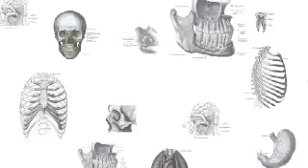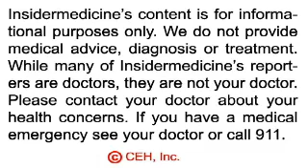Smoking during, after pregnancy raises risk of SIDS - IN60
From the UK - Smoking either during or after pregnancy may increase the risk of sudden infant death syndrome or SIDS. Researchers have noted that 90% of infants who developed SIDS were born to mothers who smoked. In addition, the risk of developing SIDS is directly proportional to the amount of time exposed to second hand smoke: for instance, those who were exposed to smoke 8 hours per day were 8 times more likely to develop SIDS.

From Chicago - Remembering drug names and doses is difficult for patients. A study of over 200 patients who took medicine to lower their blood pressure shows that those with high health literacy failed to remember their medication names nearly a third of the time, and those with poor literacy failed to remember the names of their meds 60% of the time.

From Palo Alto - A test for predicting who will get Alzheimer's may soon be available. A blood test that measures 18 serum proteins was tested on over 250 patients, some of whom had Alzheimer's, and others of whom had mild cognitive problems. The test was 91% accurate in terms of predicting those with mild memory problems who would develop Alzheimer's in 5 years.

And finally from Alabama - While garlic has long been touted for its health benefits, researchers have identified how it works. Mixing red blood cells with garlic released hydrogen sulfide. This compound acts as an antioxidant, causing blood vessels to relax and increasing blood flow.